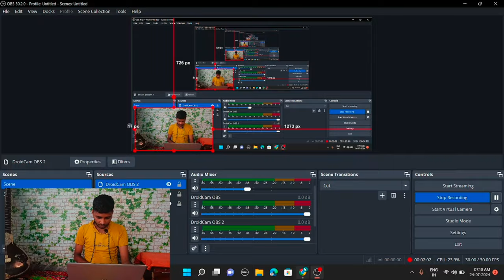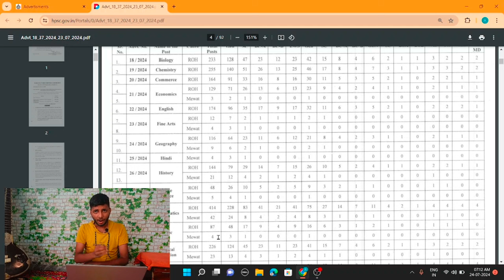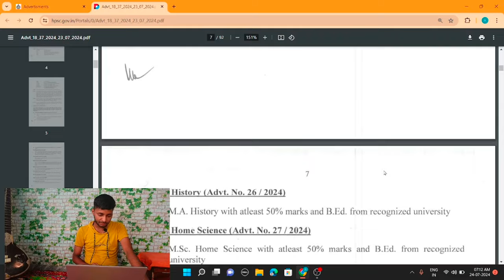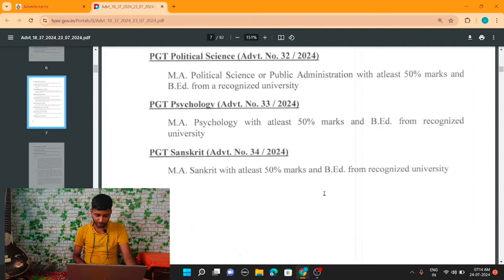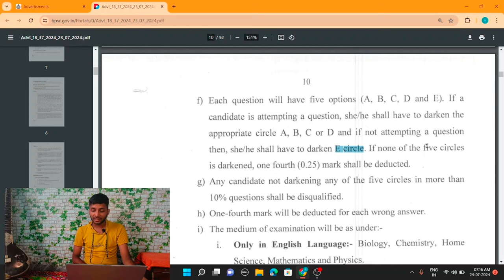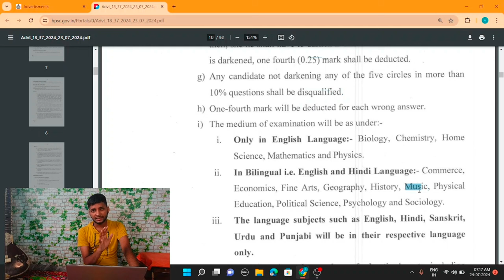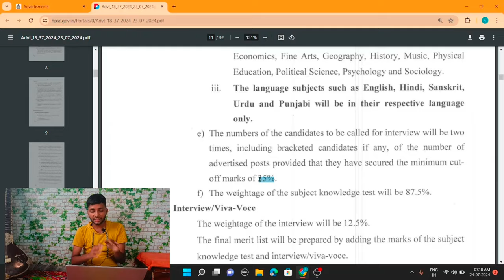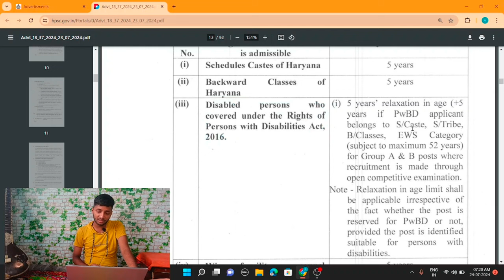Haryana PGT Music Vacancy Information about Exam Pattern, Eligibility criteria, Qualification & Age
In this video i have given information about Haryana PGT Music Teacher Vacancy about its Exam Pattern, Eligibility criteria, Qualification & Age